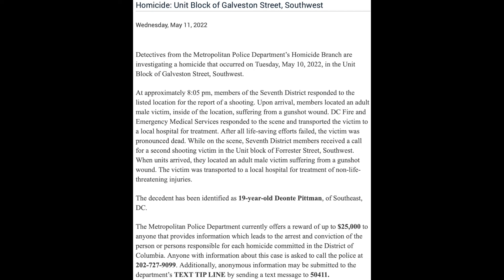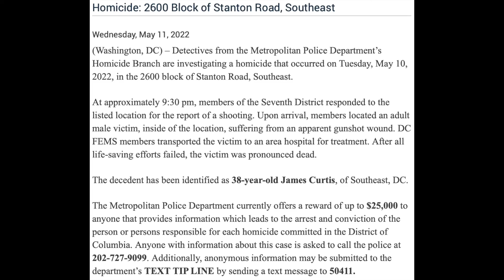Shooting–5/10/22–Unit Block of Galveston Street SW–Deonte Pittman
Press Release Text:
Homicide: Unit Block of Galveston Street, Southwest

Detectives from the Metropolitan Police Department’s Homicide Branch are investigating a homicide that occurred on Tuesday, May 10, 2022, in the Unit Block of Galveston Street, Southwest.

At approximately 8:05 pm, members of the Seventh District responded to the listed location for the report of a shooting. Upon arrival, members located an adult male victim, inside of the location, suffering from a gunshot wound. DC Fire and Emergency Medical Services responded to the scene and transported the victim to a local hospital for treatment. After all life-saving efforts failed, the victim was pronounced dead. While on the scene, Seventh District members received a call for a second shooting victim in the Unit block of Forrester Street, Southwest. When units arrived, they located an adult male victim suffering from a gunshot wound. The victim was transported to a local hospital for treatment of non-life-threatening injuries.

The decedent has been identified as 19-year-old Deonte Pittman, of Southeast, DC.